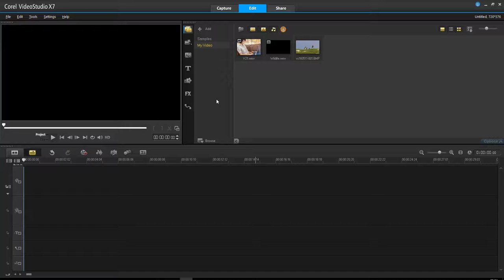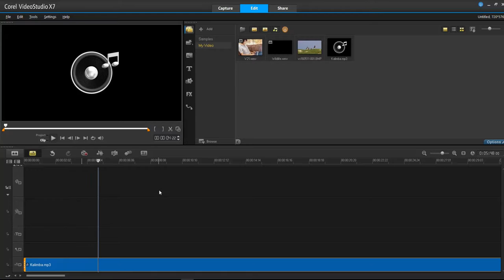ไฟล์เสียงและการนำไฟล์เสียงจากแหล่งต่างๆ เข้ามาใช้งาน